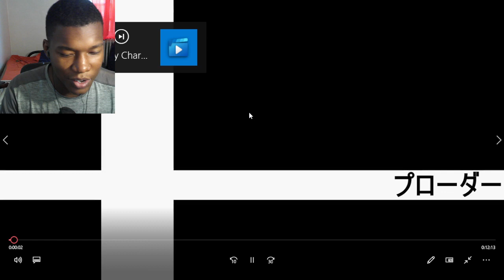Every Character's Strongest Move !! - Super Smash Bros. Ultimate REACTION